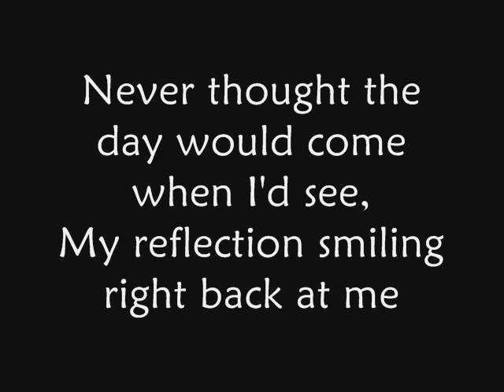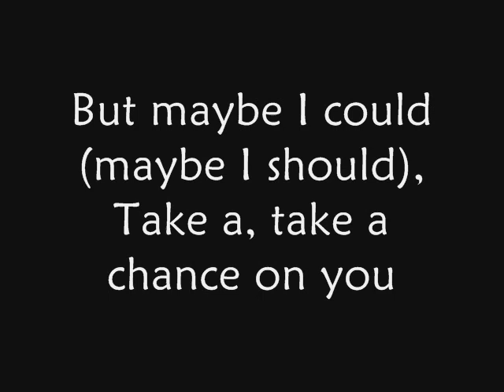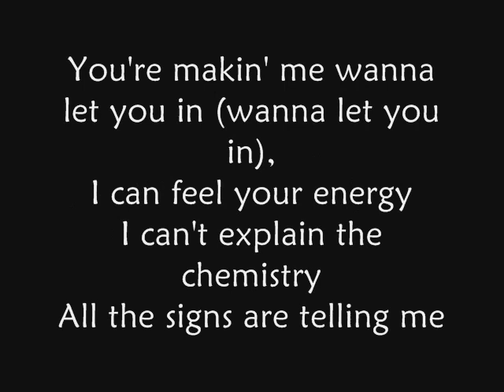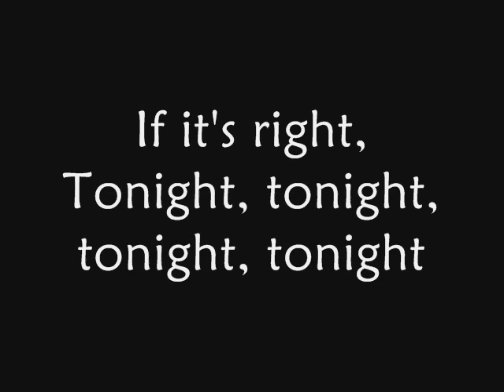Natalie Bassingthwaighte - Alive (Lyrics)